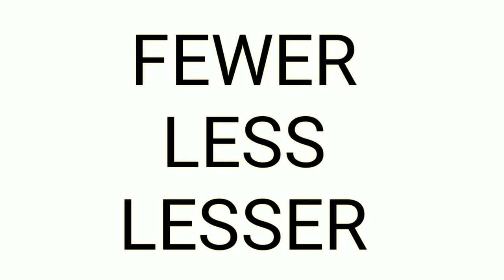Use of fewer | less | lesser | Hindi | ssc | fly high academy Bhopal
JOIN US
difference between fewer less lesser
use of fewer less less
fewer का प्रयोग अकाउंट टेबल्स में कम संख्या हेतु किया जाता है । less का प्रयोग अन अकाउंट टेबल हेतु थोड़ी मात्रा हेतु किया जाता है ।  price एवं नंबर के साथ less का प्रयोग नहीं करना चाहिए  । leser का अर्थ होता कम महत्वपूर्ण।